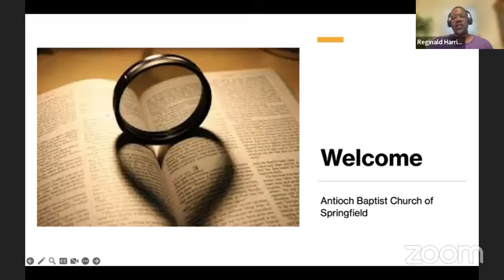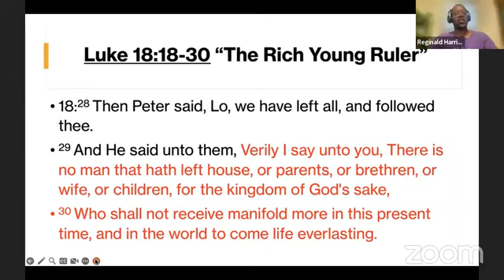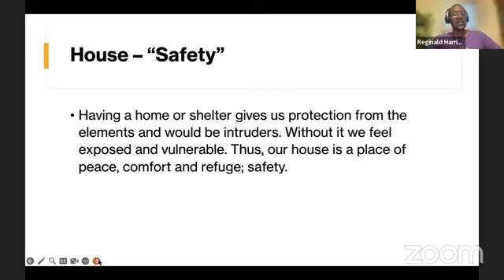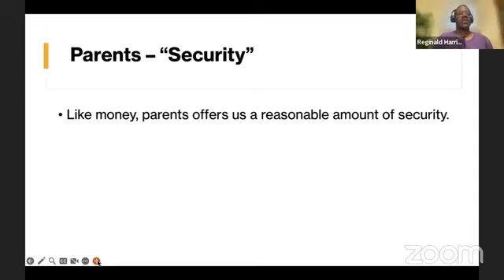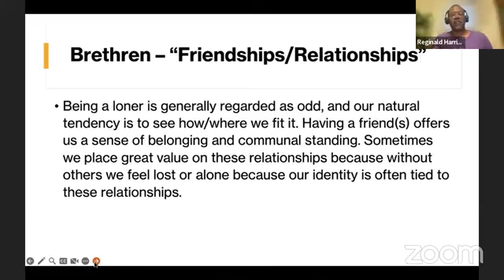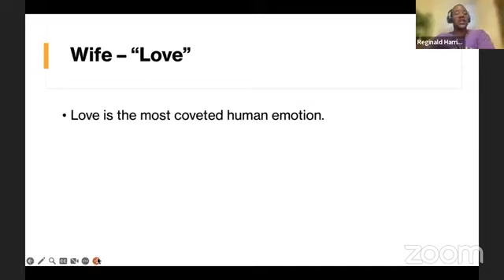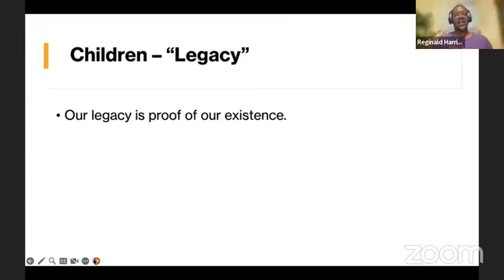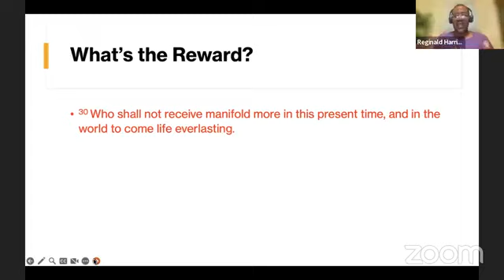A Willing Sacrifice | Rev. Reggie Harris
Title: From Antioch Baptist Church to Infinity: A Willing Sacrifice
Speaker: Rev. Reggie Harris

Antioch Baptist Church is a Spirit-filled church located in Springfield, NJ. Our beliefs are based on the Bible and centered on Jesus Christ. Our mission is very simple: to lead people to honor and glorify Jesus Christ.

God made a promise in the Bible that if we seek after Him, we’ll find Him. You are a valued part of God’s creation and His deep desire is to be in a relationship with you. So come and join us as we praise and worship God together!

May Heaven Smile Upon You!